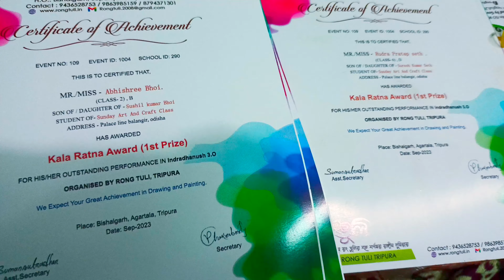Students Ne Jita National Level Pe Drawing Competition 🎨🖌️ || Award Unboxing 📦✂️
Hello Everyone 🥰

Iss video per main Meri Students K Sath Ye Parsol Unboxing Kar Rahi Hnu 😊
Jo ki Aya hai Tripura Se
ye ek coloring competition ka tha Jo ki meri 18 students ne jita hai awards

ye sare students day per distribution hone bala hai app log bhi wait kijiye students day ki video jaroor dekhna.